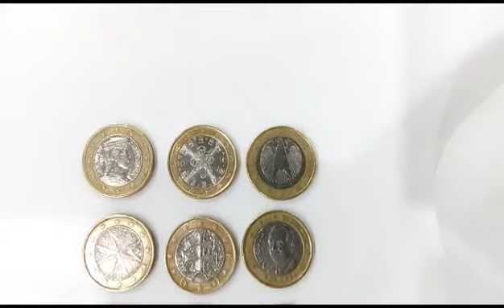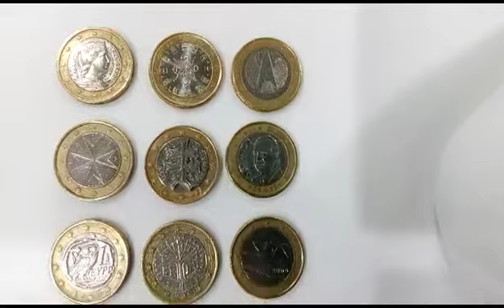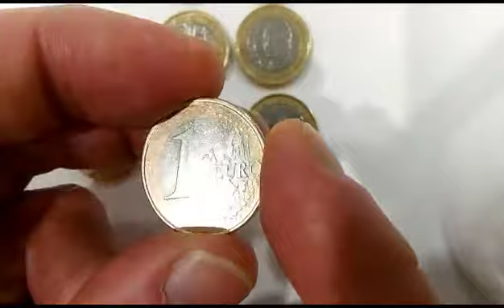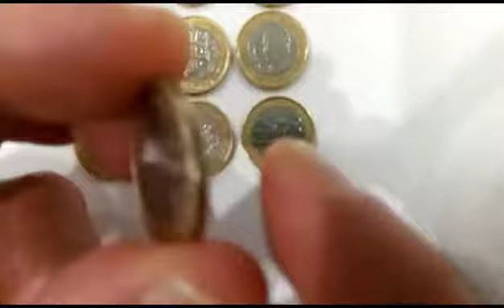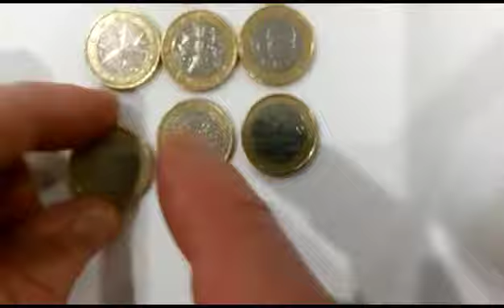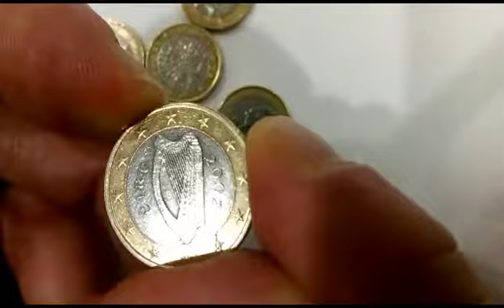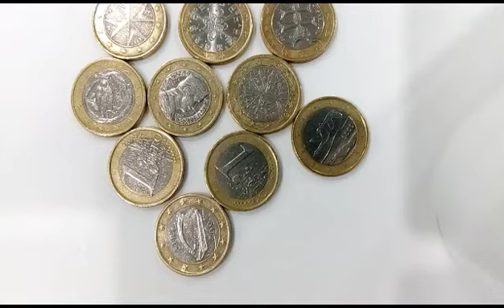1€ da Irlanda,EIRE 1€ explicação sobre Anverso,€exemplification€ ORIENTAÇÃO.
Explicação sobre a moeda da Irlanda e orientação do seu Anverso,eixo vertical, demonstração de algumas moedas europeias de €.